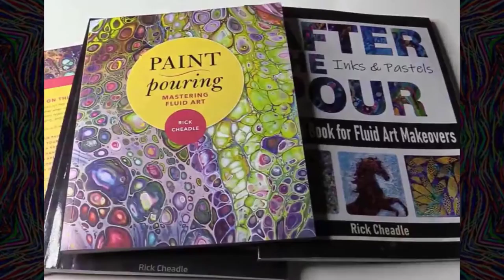RECORD SPINNING- Deer / Sugar / Horse